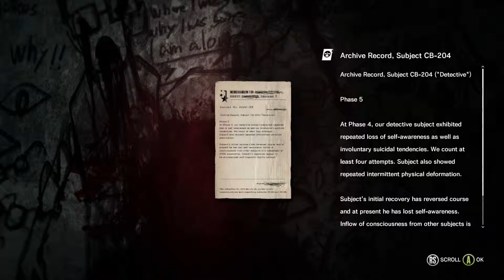The Evil With: The Executioner l Part 3 l Detective Demolished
Crimson deduces the he will destroy this dingus!